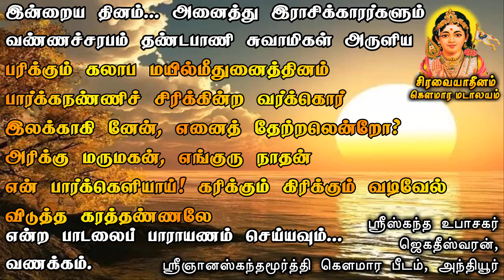இன்றைய தினம் | சார்வரி வருடம் | மார்கழி மாதம் | இருபத்து நான்காம் நாள் | வெள்ளிக்கிழமை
சிரவை ஆதீனம், தவத்திரு. கஜபூசைச் சுந்தர சுவாமிகள் தமிழாய்வு மைய வாட்ஸ்அப் குழுவில் இணைய கீளேயுள்ள லிங்கை பயன்படுத்தவும்
Telegram குழுவில் இணைய
கீளேயுள்ள லிங்கை பயன்படுத்தவும்